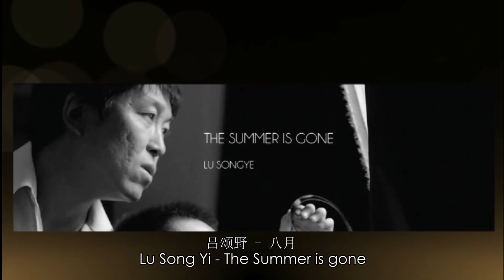First Malaysia Golden Global Awards - Part 1